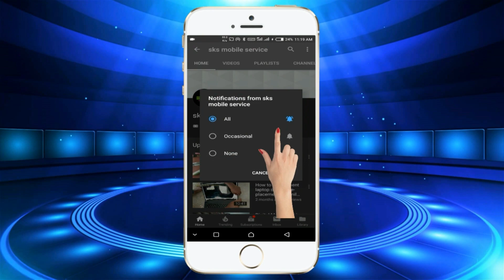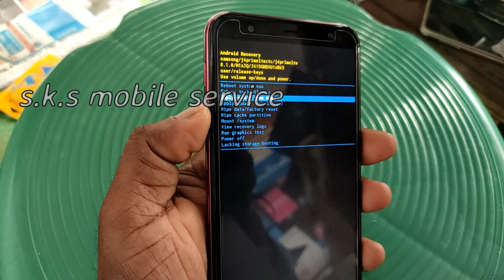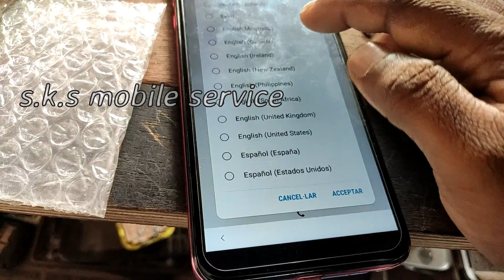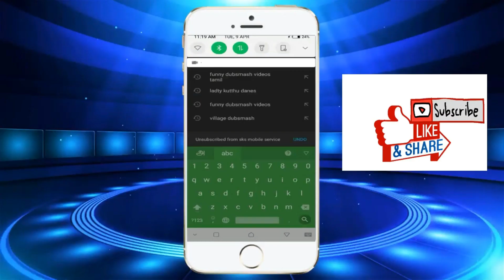Samsung Galaxy J4 Plus Hard Reset in tamil/ Samsung J4 Plus Hard Reset in tamil-s.k.s mobile service